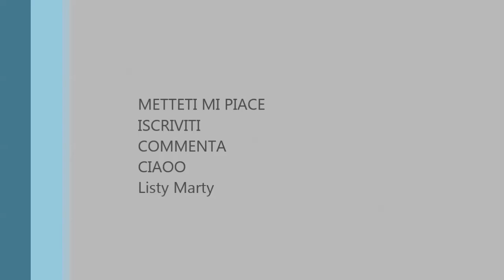♥ 7 Prodotti LOW COST Preferiti ♥ Collab: Donatella Acampora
Ciaoooooo ♥

Commentaaa